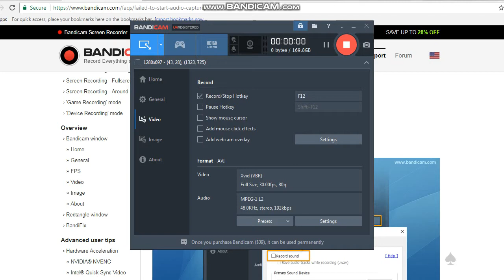The Codes of Snow Shoveling Simulator❄️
This is the all Code:
1Month
2018
500k
40m
darMoney
tvdude
burrr
15mVisits
10mVisits
gearHead
700kGroup
150kLikes

Roblox
2006